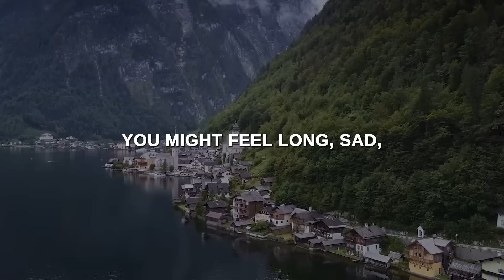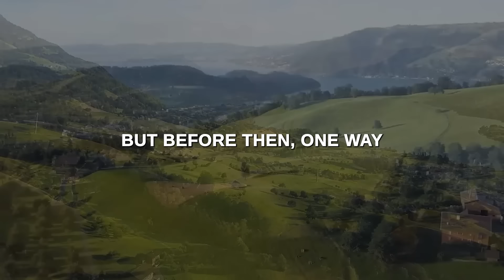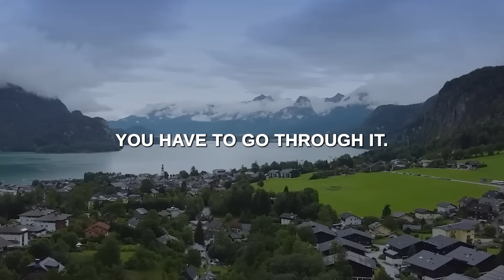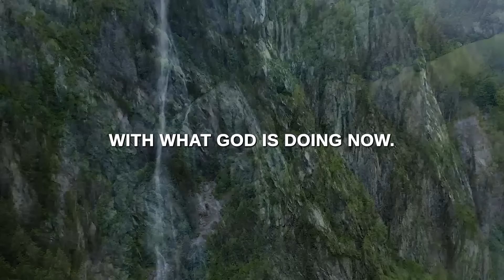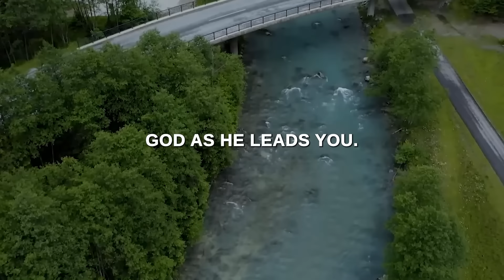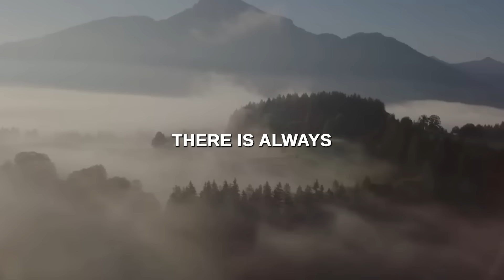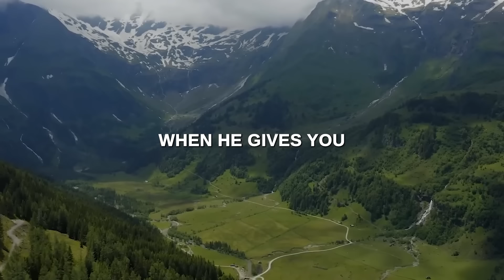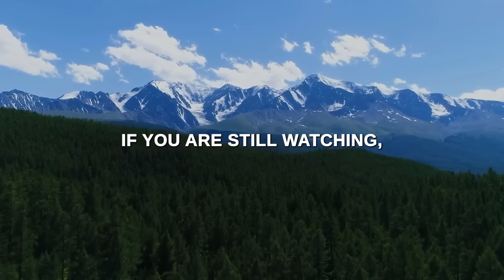God is Using This Pain to Prepare You for Greater Things (Christian Motivation)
Are you going through a storm? Do you feel the ground underneath you giving way, and you are sinking beneath the load of all you have to bear? This season might come with a lot of confusion. You might feel alone, sad, forgotten, despised, and all those negative emotions that accompany a painful situation. This state can even make you question God's love for you. You've prayed, fasted, sown seed, given a special offering, served in and out of the church, and engaged all the principles you know, yet they seem to yield negative results for you because things keep getting worse instead of better. If that is your state, then this video is for you. This video will show you that God uses this pain to prepare you for greater things.